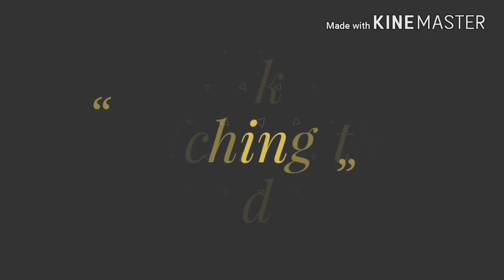Dissection of Oreochromis niloticus